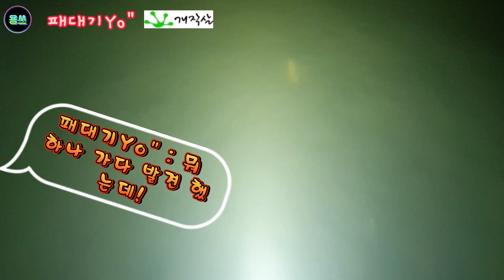시화 해루질 꽃님이 잡으러 갔는데 니가 왜 거기서 나와?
꽃게 대박친 다음날 또한번 꽃게를 잡기위해 수중해루질 채비를 하고 갔는데 역시나 그님들은 멓리 떠나신듯 하네요...😭

함께해주신 개작살님 그리고 우리 패대기님 많은 응원 부탁드립니다^^